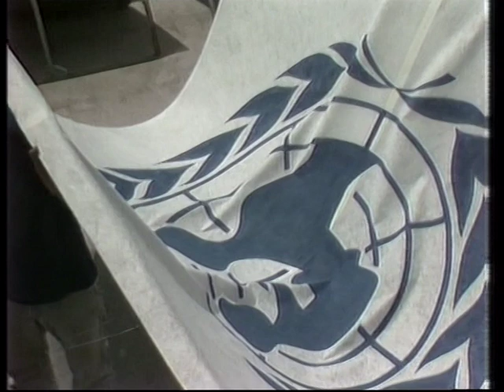YU ROCK MISIJA - Za milion godina (TV prilog)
Prilog sa snimanja kompozicije. Stadion MARAKANA, 1985 god.
YU rok misija bio je sastav od izvođača nekadašnje SFRJ, koji su, snimivši pesmu "Za milion godina", uputili podršku Bobu Geldofu, koji se borio za ljudska prava u Africi, a čija je akcija kulminirala koncertom "Live Aid" 13. jula 1985.

Pored pesme "Do They Know For Christmas?", koju su snimili izvođači iz Velike Britanije, i mnogih projekata izvođača iz SAD, mnoge države su se takođe pridružile Geldofovoj kampanji, uključujući Kanadu, Istočnu Nemačku, Austriju, Norvešku i mnoge druge.

SFR Jugoslavija nije bila izuzetak. Elita jugoslovenske rok i pop muzičke scene zajedno je formirala jugoslovenski "Aid" bend, nazvan YU Rock Misija. Grupa je snimila pesmu i odgovarajući spot. Grupa je uključivala izvođače kao što su Oliver Mandić; Željko Bebek, bivši pevač rok grupe Bijelo Dugme; Marina Perazić, iz dua Denis i Denis; Momčilo Bajagić-Bajaga, frontmena benda Bajaga i Instruktori; Aki Rahimovski, frontmena benda Parni Valjak; Slađana Milošević; Masimo Savić; Zdravko Čolić; Peđa D' Boy i mnogi drugi poznati muzičari. Snimili su pesmu "Za milion godina", koja je i dalje jedan od evergrin hitova na prostorima bivše Jugoslavije. U ovoj pesmi, gitaru je solo svirao Vlatko Stefanovski iz benda Leb i sol. Ali, na primer, neki umetnici, kao što je Bora Đorđević, frontmen grupe Riblja Čorba, odbili su da učestvuju u ovome.

Za kraj kampanje, jugoslovenski muzičari su izveli ovu numeru na osmočasovnom koncertu 15. juna 1985. u Beogradu. Spot za ovu pesmu prikazan je na mnogim televizijskim stanicama širom sveta, a 13. jula 1985. je prikazan u okviru "Live Aid" koncerta u Londonu, na velikom video-screenu. Ovaj spot je takođe uključen u "Live Aid DVD" izdanje, koje je izdato 2004. godine.

A evo i nekih podataka o naslovnoj numeri:

Tekst: Mladen Popović
Muzika: Dragan Ilić
Producent: Saša Habić
Snimatelj: Đorđe Petrović
Dizajn omota: Jugoslav Vlahović

Izvode:

Oliver Mandić
Serđo Blažić
Željko Bebek (ex Bijelo dugme)
Marina Perazić (Denis & Denis)
Momčilo Bajagić (Bajaga i instruktori)
Vesna Vrandečić
Aki Rahimovski (Parni valjak)
Husein Hasanefendić (Parni valjak)
Zorica Kondža
Slađana Milošević
Jura Stublić (Film)
Dado Topić (Time)
Masimo Savić (Dorijan Grej)
Zdravko Čolić
Aska
Alen Islamović (Divlje jagode)
Sead Lipovača (Divlje jagode)
Dejan Cukić (Bajaga i instruktori)
Ljuba Ninković (S vremena na vreme)
Doris Dragović
Anja Rupel (Videosex)
Srđan Šaper (VIS Idoli)
Vlada Divljan (VIS Idoli)
Predrag Jovanović
Vlatko Stefanovski (Leb i sol)
Zoran Predin (Lačni Franz)
Igor Popović (Jakarta)
Dragan Jovanović (Generacija 5)
Dušan Petrović
Slobodan Đorđević
Dragan Ilić (Generacija 5)